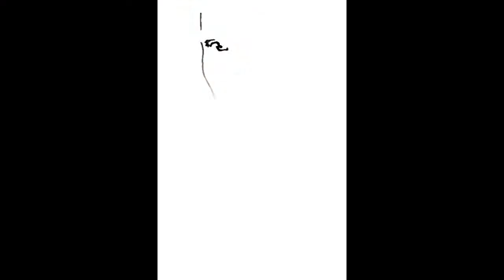Tribute To Ronnie James Dio R.I.P.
This is my way to pay tribute to the Godfather of Metal... i got a new video editor just to make this video, so sorry about the simpleness of it, i'm learning how to use it, but i hope you enjoy it... thank you very much RJ, you will always be in our metal hearts.

Song: Falling of the Edge Of The World - Black Sabbath (Heaven & Hell)